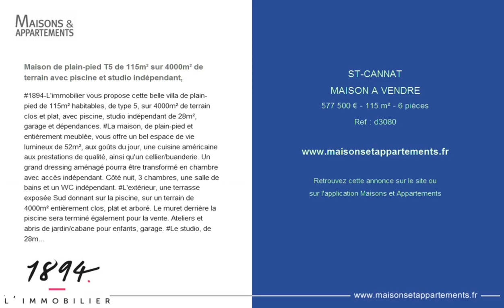ST-CANNAT - MAISON A VENDRE - 577 500 € - 115 m² - 6 pièces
Référence : d3080

Maison de plain-pied T5 de 115m² sur 4000m² de terrain avec piscine et studio indépendant,
#1894-L'immobilier vous propose cette belle villa de plain-pied de 115m² habitables, de type 5, sur 4000m² de terrain clos et plat, avec piscine, studio indépendant de 28m², garage et dépendances. La maison, de plain-pied et entièrement meublée, vous offre un bel espace de vie lumineux de 52m², aux goûts du jour, une cuisine américaine aux prestations de qualité, ainsi qu'un cellier/buanderie. Un grand dressing aménagé pourra être transformé en chambre avec accès indépendant. Côté nuit, 3 chambres, une salle de bains et un WC indépendant. L'extérieur, une terrasse exposée Sud donnant sur la piscine, sur un terrain de 4000m² entièrement clos, plat et arboré. Le muret derrière la piscine sera terminé également pour la vente. Ateliers et abris de jardin/cabane pour enfants, garage. Le studio, de 28m², entièrement refait à neuf : pièce principale avec cuisine aménagée et équipée, dressing et salle d'eau avec douche à l'italienne et WC. Les façades seront entièrement faites pour la vente. Cuisine d'été/pool house + WC de 23m² face à la piscine pour passer d'agréables soirées d'été. L'environnement, cette maison se situe en pleine nature mais non isolée, au calme et sans vis-à-vis. Arrêts de bus à 500m. Les + : panneaux solaires avec contrat de rachat d'énergie transmissible (rendement 2500 à (3500€/an) portail automatique avec visiophone possibilité d'extension parfait état, aucuns travaux à prévoir ! Le prix, 577 500 € FAI, taxe foncière de 1130 €. A visiter sans plus tarder ! Pour plus de détails et de renseignements rejoignez-nous Contact: Coline Leblay 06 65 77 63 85 ou Chef de Projet Immobilier 1894 L'IMMOBILIER (mandataire immobilier enregistré au RSAC N° 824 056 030. Ville du greffe : AIX EN PROVENCE) Honoraires charge vendeur